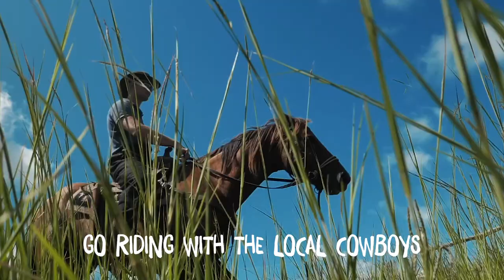Things You Can Only Do in New Caledonia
Planning a trip to New Caledonia and looking for things to do? Check out this video with things you can only do in New Cal, like kayaking in a drowned forest, horse riding with local cowboys or sail on a traditional outrigger!

📍 The video features the following locations:
Maré, Loyalty islands
Noumea
Isle of Pines
Blue River Park, Great South
Bourail, est Coast
Voh, West Coast

Head to pulse.newcaledonia.travel for more videos and inspiration to plan your trip!